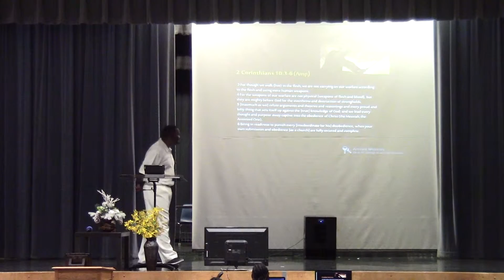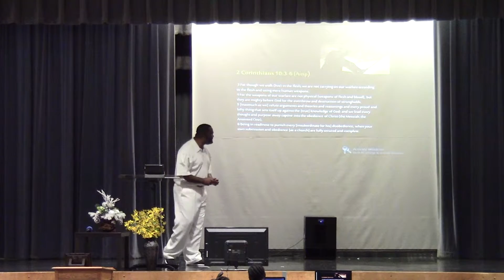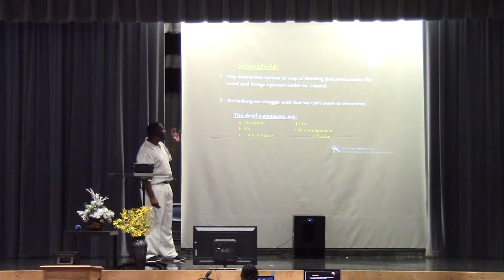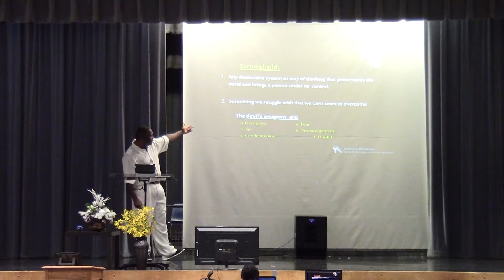Spiritual Warfare - The Weapon of Prayer Part 1 September 20, 2015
An exhortational Word teaching every believer the authority they have in the Word of God, Name of Jesus, and authority through His sacrifice on the cross and prayer.